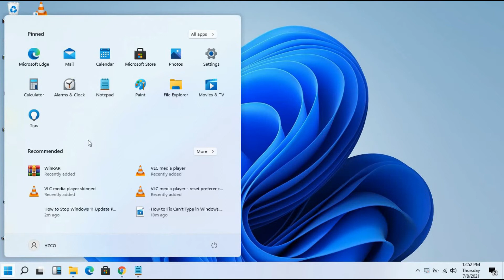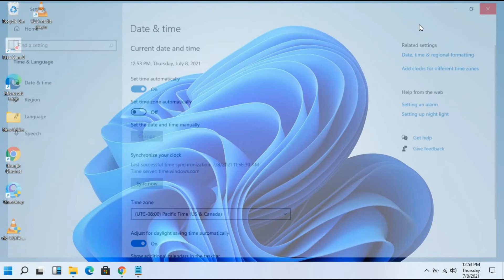How to Change Time And Date in Windows 11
how to change time in windows 11 | how to change date in windows 11 | change time and date in windows 11 | how to change windows 11 time and date | change windows 11 time and date  | change time and date  in windows 11